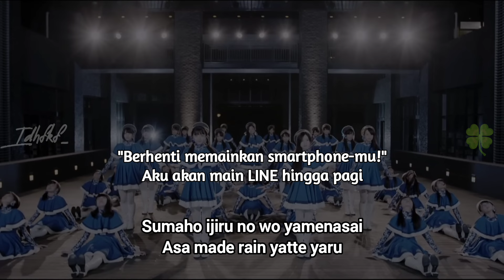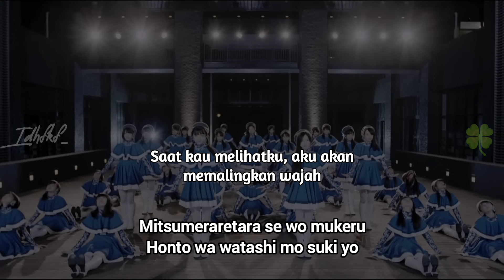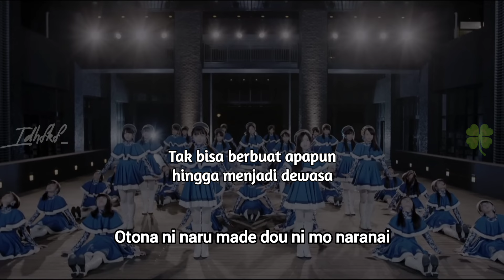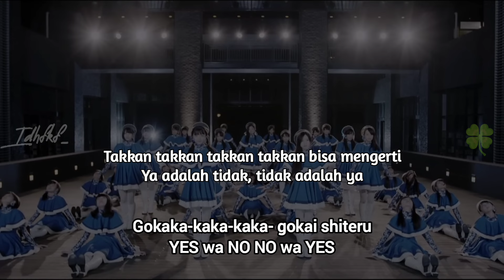AKB48 - Amanojaku Batta (Belalang Yang Melawan) [Lirik Indo]